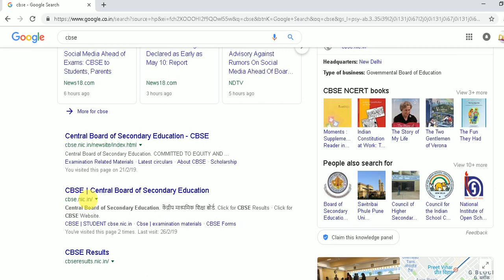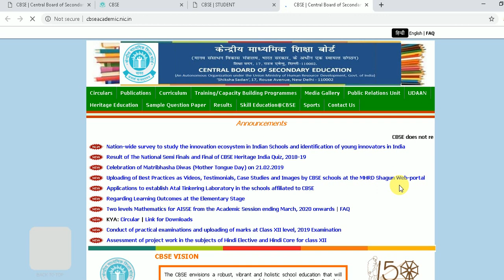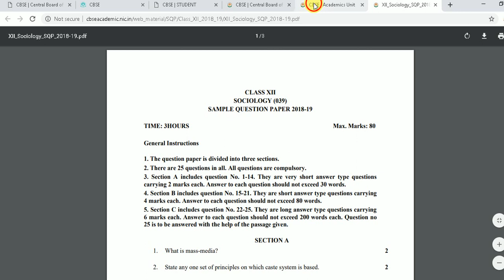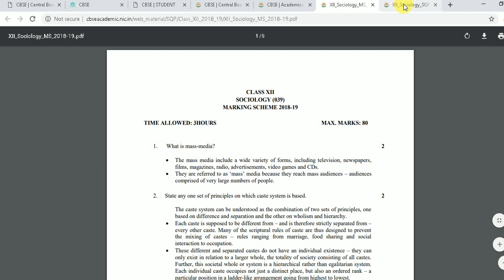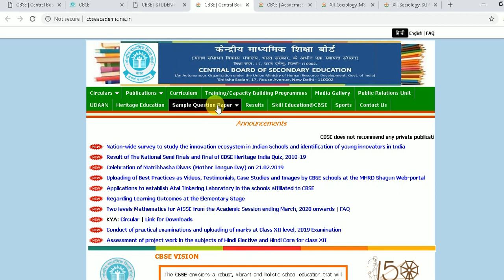how to download CBSE sample paper for class 12th | 10th | official site